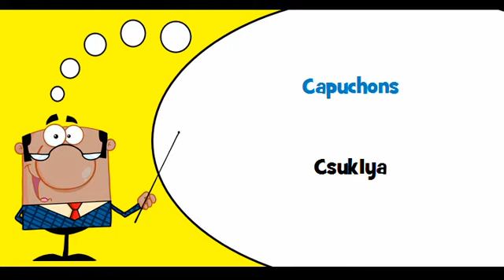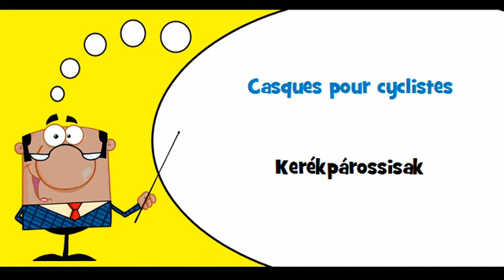VOCABULAIRE FRANÇAIS HONGROIS # Thème = Chapeaux et coiffures